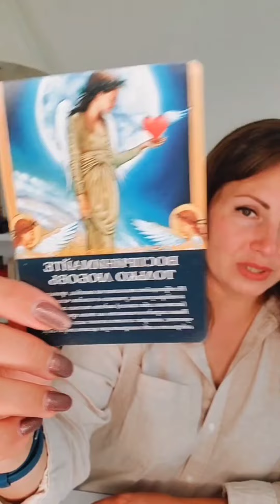Ключи к жизни - распаковка знаний 16 | Ясность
Понравилось видео❔ Ставьте👍 Делитесь с друзьями☝️

Таня Шахбандер: психолог, женский коуч, целитель, коуч здоровья и трансформационный тренер!

(время в календаре - калифорнийское)

Этот канал для тех, кто не просто хочет, но намерен быть счастливым.
Я верю, что человек может АБСОЛЮТНО ВСЕ, если по-настоящему захочет.

Моя задача - все время расширять рамки возможного, жить в потоке радости, удовольствия, изобилия, здоровья и успеха.
Моя миссия - делиться этим всем с вами, дорогие и любимые мои! Делиться энергией, передавать знания и опыт, своим примером показывать, что все возможно и быть проводником в вашу СЧАСТЛИВУЮ ЖИЗНЬ.

Трансформационные игры:
Genesis Love  (тренажер исполнения желаний);
КармаН (расширение денежного потока);
Купидон (для женщин желающих выйти замуж или наладить отношения в семье);
ЦеннаЯ&Жизнь (прокачивание самоценности, уверенности в себе на уровне первой чакры Муладхары)

Авторские курсы:
Курс-Практикум Позитивных Перемен (КППП)
Курс Быть Женщиной

Авторские тренинги:
От мечты к реальности: как исполнять желания легко и в удовольствие
Экология окружающего пространства для счастья и успеха
Лифт - подними себя со дна на вершину
Жизнь-малина - как жить и получать желаемое легко
Женственность - между Ведами и феминизмом
Интуитивное питание, основанное на знаниях
Чем и зачем кормить детей
Секреты молодости, красоты и здоровья

ПОДДЕРЖКА КАНАЛА:
Шахбандер Тетяна Борисівна
Карта Приватбанк (Україна): 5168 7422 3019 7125